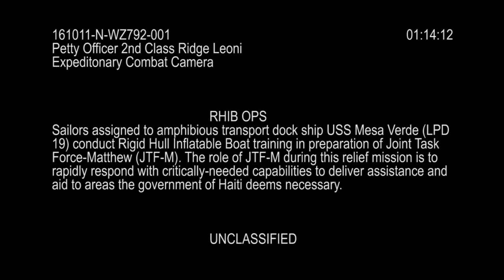Sailor Returns To Haiti To Deliver Aid Again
161011-N-WZ792-001
CARIBBEAN SEA (Oct. 11, 2016) Petty Officer 2nd Class William Holland, assigned to the amphibious transport dock ship USS Mesa Verde (LPD 19), explains the use of rigid hull inflatable boats (RHIB) as part of Joint Task Force-Matthew tasking. Holland was part of the 2010 disaster relief effort to Haiti and will use lessons learned during that event to help him lead in his role as coxswain. The role of Joint Task Force Matthew is to rapidly respond with critically-needed capabilities to deliver assistance and aid to areas the government of Haiti deems necessary. (U.S. Navy video by Petty Officer 2nd Class Ridge Leoni/Released)